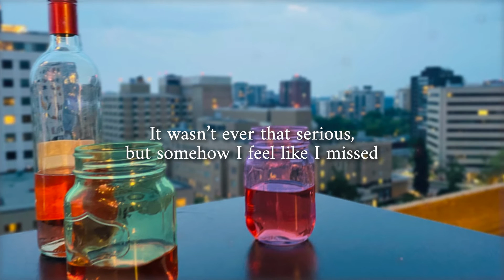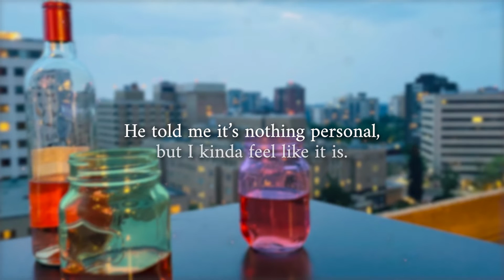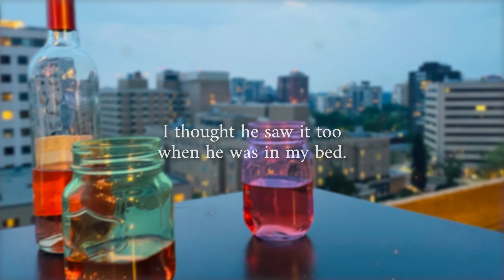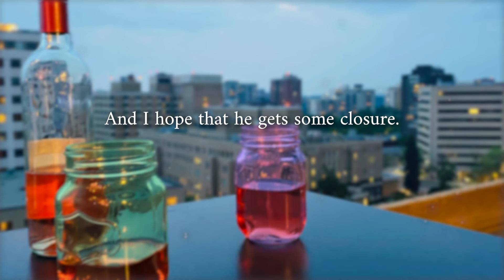Robin Hearts & Miranda Buchholz - wtf (Lyric Video)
Performed by Robin Hearts and Miranda Buchholz
Written by Robin Hearts and Miranda Buchholz
Produced by Robin Hearts and Kaden Wing
Photography by Robin Hearts, Miranda Buchholz and Zronium

Lyrics:
He doesn't owe me an answer,
and I don't owe him a kiss.
It wasn't ever that serious,
but somehow I feel like I missed the fine print.
I never wanted anything real,
and I thought that he thought that too.
But maybe he didn't, or maybe I did,
or maybe we're both confused,
or he lied.

Was it really only bad timing,
or do I just have bad luck?
The stars just weren't aligning,
but now I just feel stuck on you.

He told me it's nothing personal,
but I kinda feel like it is.
Everything that I thought he felt was left at our last kiss,
and then it stopped.

I thought things were going so well.
Obviously, I can tell,
I guess I'll just sit and suffer,
dreaming about that made-up summer.
He kissed me, and I saw it in my head.
I thought he saw it too when he was in my bed.
I guess not.

I hope that he feels happy.
The gods only know that I don't.
And I hope that he gets some closure.
I kinda feel like I won't.
I guess that's okay.
Maybe some day.

I guess it's just bad timing,
and I just have bad luck.
but god, this shit still sucks,
and so does he.